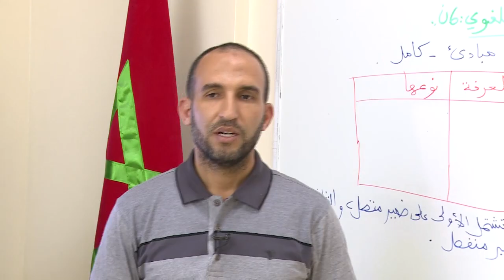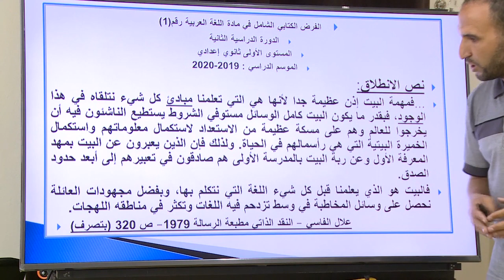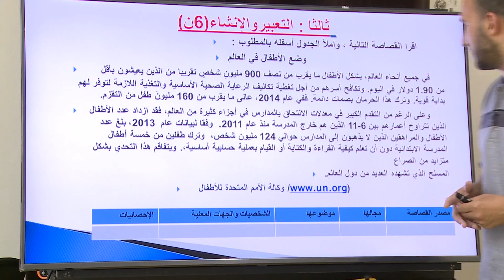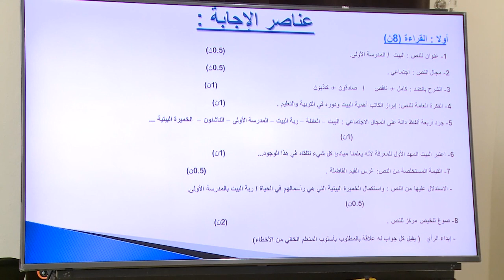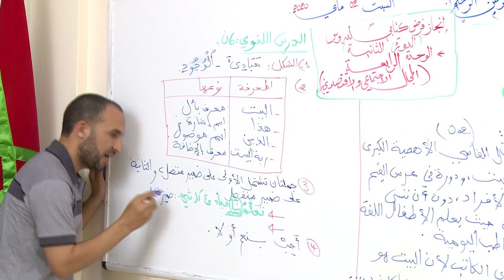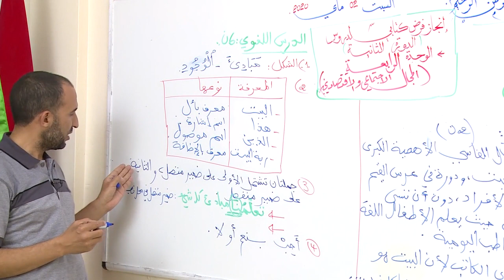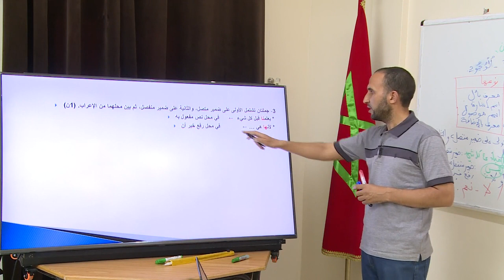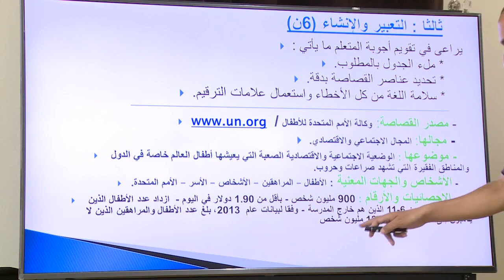اللغة العربية الاولى ثانوي اعدادي _ المجال الاجتماعي و الاقتصادي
الخامس
الرابع
الثالث